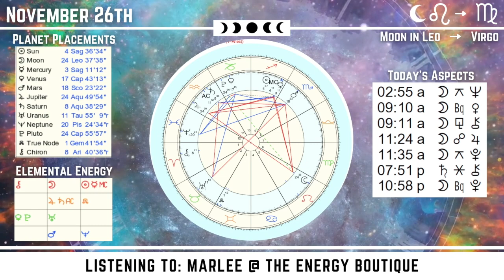Energy Forecast: November 26, 2021